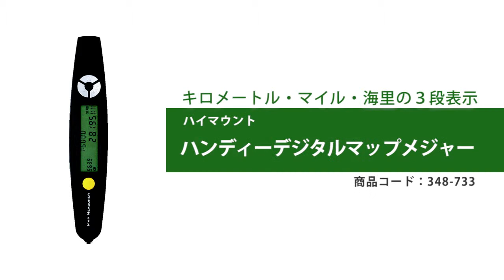ハンディーデジタルマップメジャー